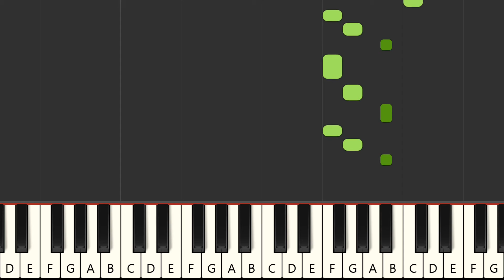Koumbo - Georgie Dann (MIDI Karaoke)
Instrumental multitrack version in the style of the song "Koumbo", made famous by the artist : "Georgie Dann" in MIDI Karaoke format

FRANCAIS
Version instrumentale multipistes dans le style de la chanson "Koumbo", rendue célèbre par l'artiste : "Georgie Dann" au format MIDI Karaoke

Qué más ? :
- Produce tu propia pista de acompañamiento
- Cambiar sonidos